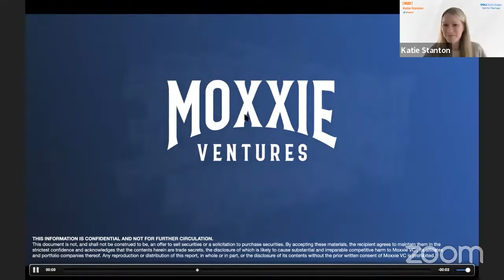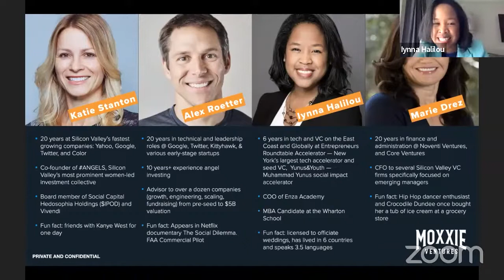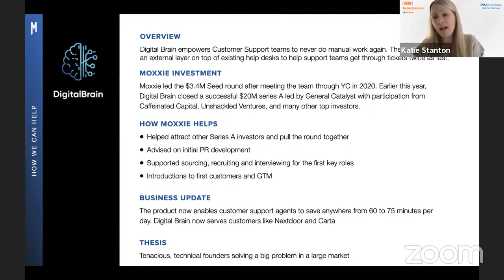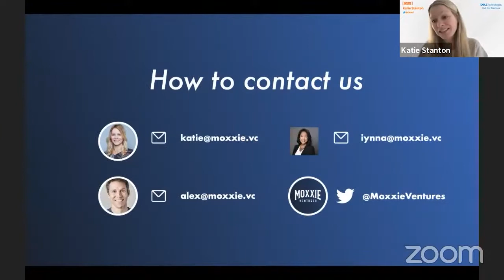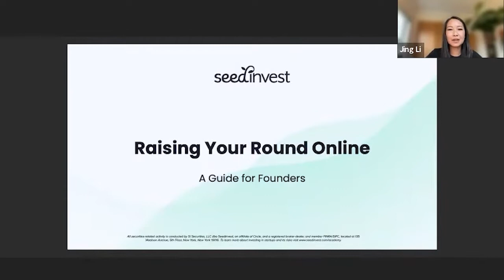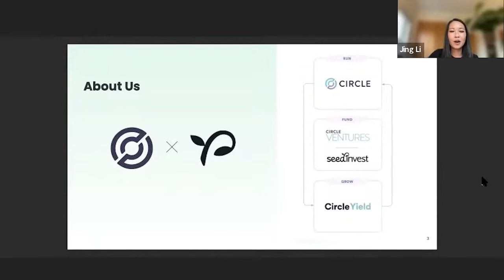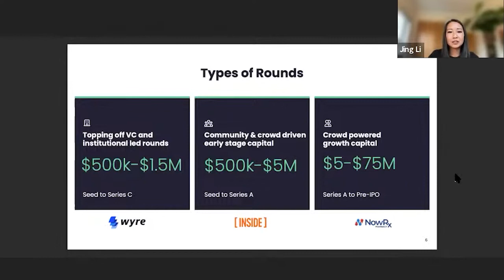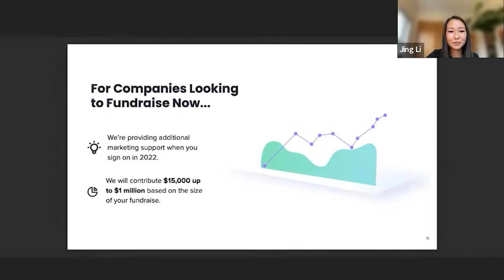Katie Stanton (Moxxie Ventures) presents at Meet Our Fund 3 on May 25, 2022.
Katie Stanton and Iynna Halilou break down their fund Moxxie Ventures at Inside.com presents Meet Our Fund 3 on May 25, 2022.

📚 CHAPTERS
0:00 - Intro to Moxxie Ventures
1:12 - Executive Summary
2:53 - Funding rounds
4:55 - Moxxie team
7:11 - Track record
8:29 - Moxxie Fund 2
11:09 - How Moxxie helps
12:55 - Portfolio examples
15:10 - Target investment criteria
17:07 - Presentation wrap up
18:00 - Contact info
18:18 - Global founder community
19:20 - Advice for first time founders
20:29 - Working with founders
21:56 - Red flags with founders
23:14 - Experience as a digital nomad
25:17 - Moxxie ventures value proposition
26:33 - What was lacking in VC?
27:28 - Future of Moxxie
29:40 - A word from our sponsor, SeedInvest
51:53 - Outro

🚀 WHO IS INSIDE.COM?

Inside.com is where founders and executives find their competitive advantage.

We provide newsletters, events, and an online community to help you get your competitive advantage.

We just launched a BRAND NEW product that helps make you smarter and more connected in your industry. We do this by providing news, networking, and FREE events every week.

SOCIAL